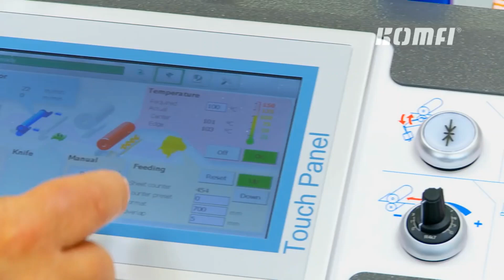Komfi DELTA laminator series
1- Heavy-duty design; extensively used in 24/7 environments
2- Electronically controlled gate for precise and stable sheet overlap at any production speed
3-  Easy and fast setting of job and machine parameters through a large graphical touch screen
4- Ability to process any digital and standard laminating film available on the market
5- Outstanding temperature stability thanks to original heating system being
6- continuously improved since 1996
7- Continuous automatic checking of the whole lamination process
 (feeding, temperature, air pressure, sheet separation, etc.) to ensure
100% quality result
8- Processor controlled feeding head for accurate sheet feeding

For More Details Please Call:
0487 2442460